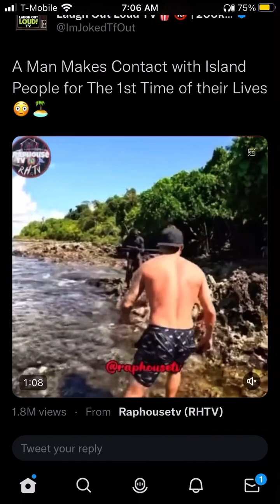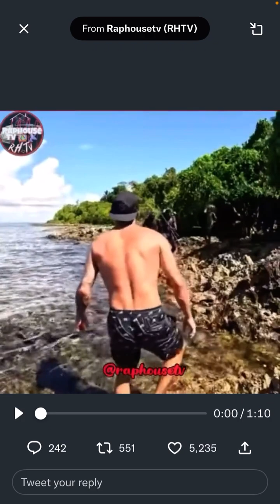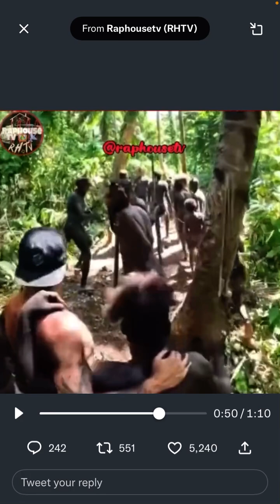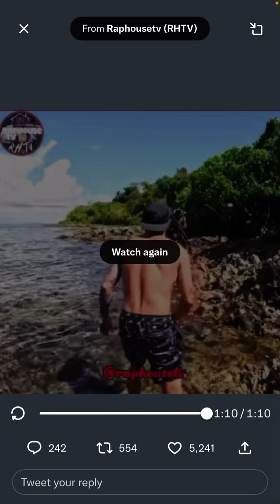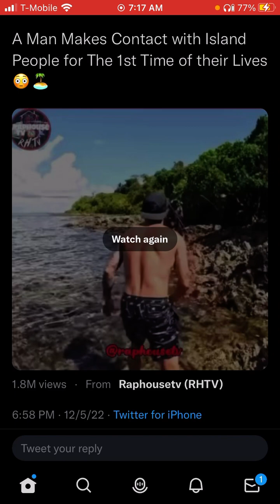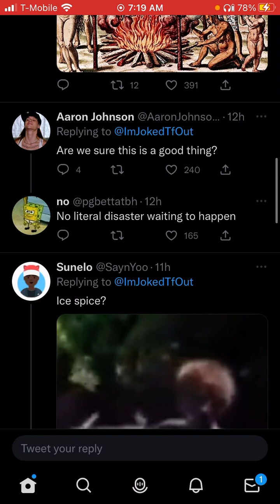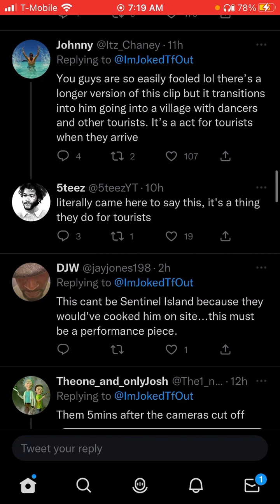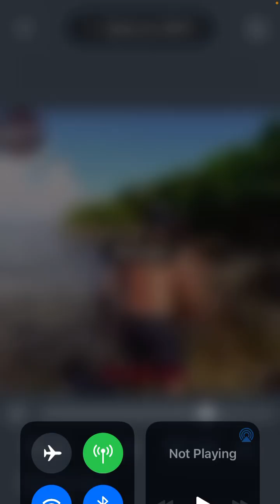Man Makes Contact w/ Island People for The First Time of their Lives🤯🏝️ Esau a Proud Colonizer❗️🤣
& HERE …